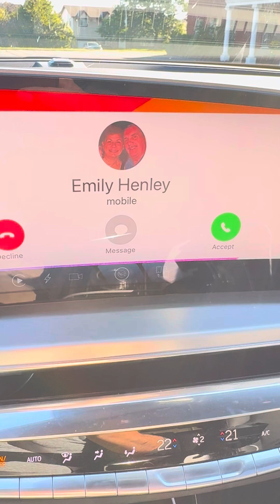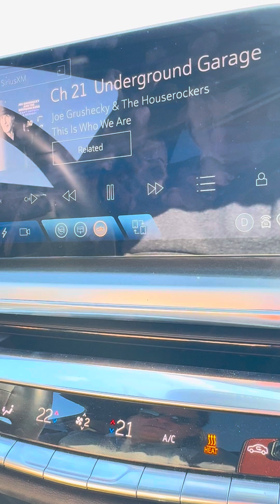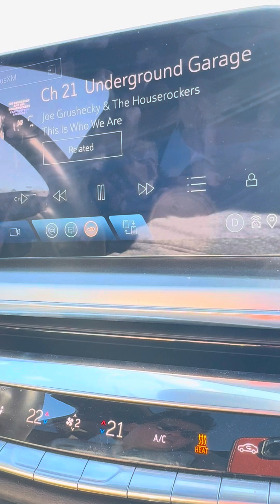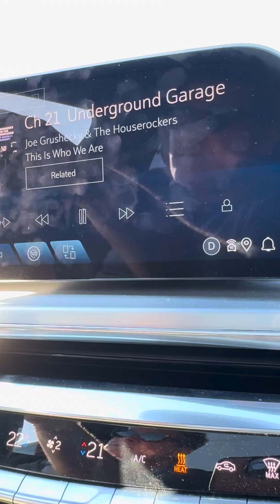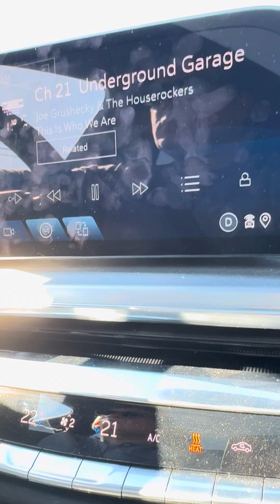This is who we are Joe Gruschecky & the Houserockers